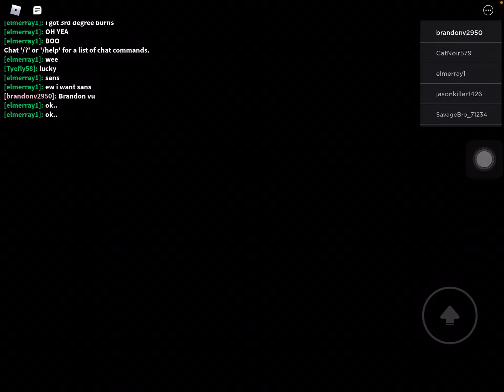The normal elevator with Brandon